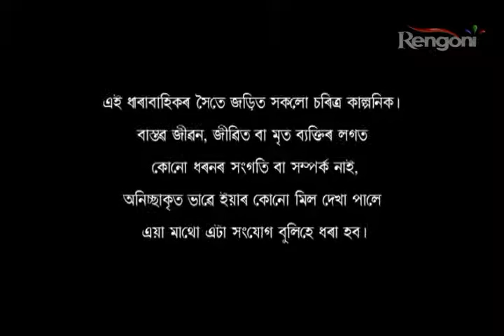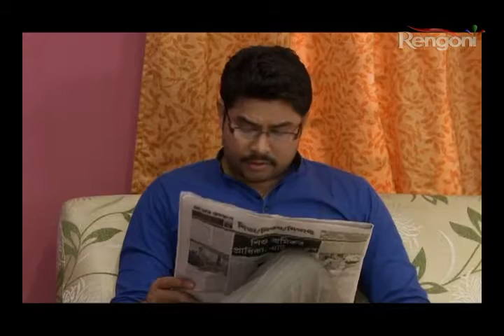Kun Mur Apun Epi 145 Part 1